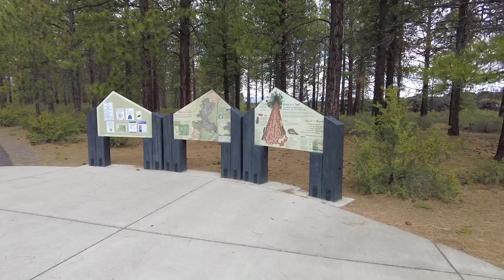OneWheeling LAVA LAND National Monument! Our 1st flowing SINGLE TRACK OneWheel ride.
Storyteller Overland Beast, Storyteller Overland Classic, Storyteller Overland Stealth, Winnebago Revel, Road Trek, humble road,
2019, 2020, 2021, 2022